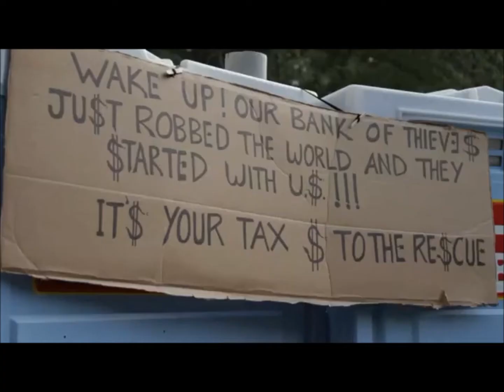FMV - OWS Protest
Just a music video I put together with OWS protesters around the country, song is by akira the don I have got permission to use this song I do not own nor claim to own the song or video footage. Free world.